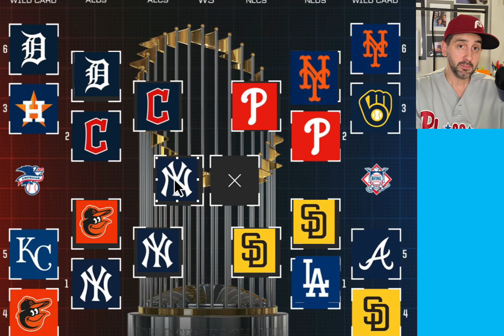MLB Postseason Predictions & PICKS 2024 World Series Prediction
In this video we make MLB Postseason Predictions and picks for all the playoff series and World Series.